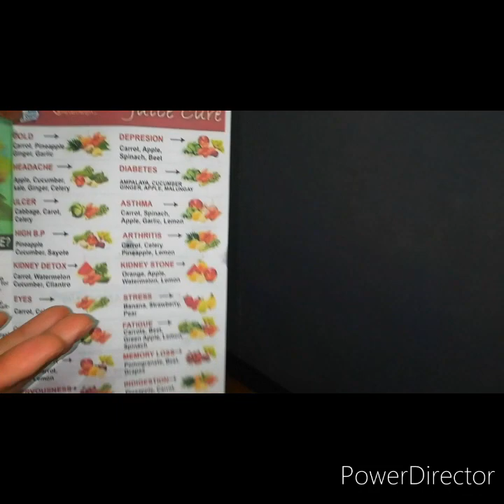NUTRiBRiX rx Basic Bisaya Demo by Nineth Gasulga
Good for healthy life stile!